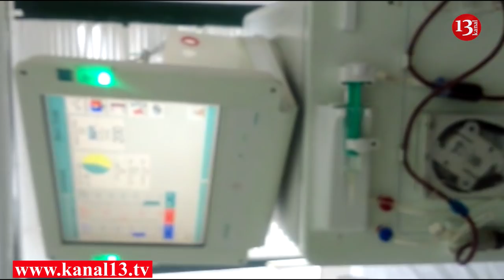"Cənab prezident, hər iki böyrəyim sıradan çıxıb, ölmək istəmirəm kömək edin"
18 yaşlı Arzunun hər iki böyrəyi sıradan çıxıb. Hazırda dializ aparatına bağlı olan gənc qızın durumu hər keçən gün pisləşir. Arzu Przident İlham Əliyevə müraciət edərək ona kömək etməsini istəyib.